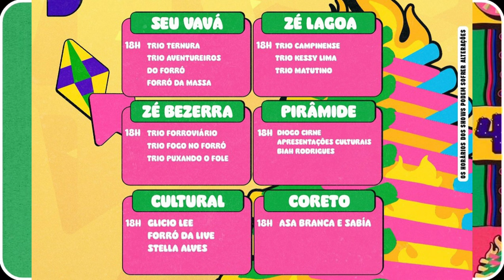PROGRAMAÇÃO DO MAIOR SÃO JOÃO DO MUNDO 16/06/2024 AO VIVO - CAMPINA GRANDE - AVONTADE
PROGRAMAÇÃO DO MAIOR SÃO JOÃO DO MUNDO EM CAMPINA GRANDE-PB AO VIVO

AVONTADE ZEZO RAI E LUAN ESTILIZADO AO VIVO NO MAIOR SÃO JOÃO DO MUNDO EM CAMPINA GRANDE-PB

THIAGO AQUINO NO MAIOR SÃO JOÃO DO MUNDO